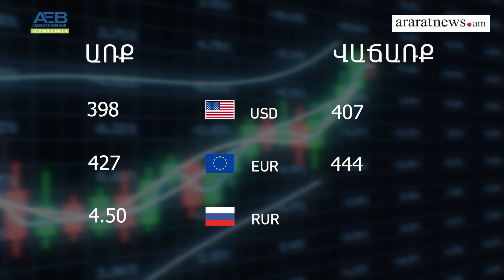Պատմական ժամանակների պատմական բյուջե. 2024-ի բյուջեի վարչապետի բնորոշումը. օրվա տնտեսական լուրեր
Araratnews.am-ի եթերում ծանոթացեք տնտեսական աշխարհի անցուդարձին եւ նորություններին Աննա Չիբուխչյանի մեկնությամբ